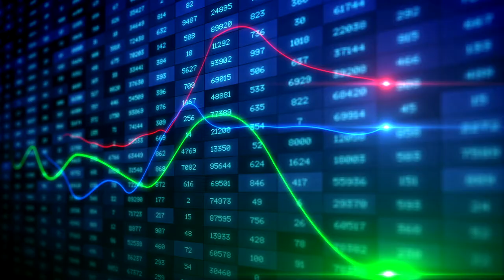금리가 오른다고요? 달러도 급등에 맥못추는 금융시장 - 요약본 / NYM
*금리가 오른다고요? 달러도 급등에 맥못추는 금융시장

*fed가 2023년 금리 인상 예고 했다면서요
-fed가 공식적으로 밝힌건 아니고 위원들이 점도표를 통해 언급한 것이다.
-지난 3월에 제시한 것에 비해 1년이 앞당겨진 것이다.

*갑자기 왜 변한건가요
-1. 백신 보급 확대에 따른 정상화에 주목한거 같다
-fed의 성명에 보면 위기가 많이 해소됐다는 것을 강조했다.
-인플레이션은 올해 3.5%로 예상 경제성장률은 7%
-그럼에도 여전히 인플레가 일시적이라고 주장 중
-그러나 시장에서는 인플레 우려가 크다는 주장을 제기
-어제 세인트루이스 연은 총재는 내년 금리 인상을 주장하기도
-아마도 이번주에 여러 연준 위원들과 파월 의장이 나와 각자의 생각을 발언하면서
-시장이 계속 흔들릴 가능성

주식시장은 어떴나요
-지난주 다우지수가 크게 내렸다. 상대적으로 나스닥 대비 낙폭이 크다
-인플레 우려 속에 기술주 대신 가치주 매수하는 리플레이션 매매가 큰 타격을 받았다.
-금리를 빨리 올리면 인플레를 빨리 잠재울 수 있다는 전망을 반영한 것이다.
-미 국채금리가 연준 발표후 급등했다가 오히려 이전보다 하락하는 모습을 보여
현재 국채금리 1.44%인데 2% 간다는 전망도 여전히 있어

*금리가오르면 어떻게 되나요
-일단현재 상황을 보자. 가장 먼저 달러가 오르고 있다.
-금리가 오르면 달러에 대한 투자 수요가 늘고 미국 국채 금리도 올라간다.
-달러가 올해 들어 가장 많은 상승세를 보였다.
-달러 상승은 미국 수입 물가를 낮추는 효과가 있다.
-대신 원자재값들이 하락하게 된다. 이미 이번주 구리, 금, 옥수수 밀 대두 등 원자재 대거 하락
-안내린건 유가 뿐임
-중국이 원자재값 잡겠다고 나선 것도 영향
-  Bloomberg Commodity 지수는 이번 주까지 3 % 이상 하락하여 대유행 시작 이후 최악의 주를 향하
구리는 1 주일부터 금요일까지 약 8 % 하락했으며, 미국 주택 시장 호황에 힘 입어 놀라운 상승세를 보인 목재는 15 % 이상 하락했습니다.

그렇다고 금리가 많이 오를거 같지는 않다. 연준 발표후 단기물 채권 금리는 올랐지만 장기 채권금리는 내렸다.

다우지수는 당분간 부진 예상되며 나스닥은 인플레 우려가 일시적이라는 기대감을 반영할 가능성이 예상된다.

*테이러링은 어떻게 되나요
-파월 의장은 이걸 예기 하길 꺼려했는데 결국 이번 회의에서 토론했으며 향후 논의가 계속될 거라고 했다
-진전이 이뤄지고 있지만 아직 갈길이 멀다 고 했지만 그렇지 않아 보인다
-특히 부동산 중위 가격이 34만달러로 올라서며 역대 최고를 기록했다.
-이제 20% 계약금 가져가지 않으면 집 사기 어렵다고 한다.
주택이 550만채 부족하다는 분석도 나왔다
-다만 목재값이 하락해 신규 주택 건축 비용은 다소 완화될 전망이다
-금리가 오르면 모기지 금리도 오른다
-모기지는 테이퍼링과도 큰 관계가 있다. 한달에 400만달러 모기지 채권 매입하는데
-이게 가장 먼저 축소될 것으로 보인다
-아마도 8월 잭슨홀 미팅과 9월 FOMC 회의에서 예고가 되고 늦어도 내년초부터 시작될 거 같다